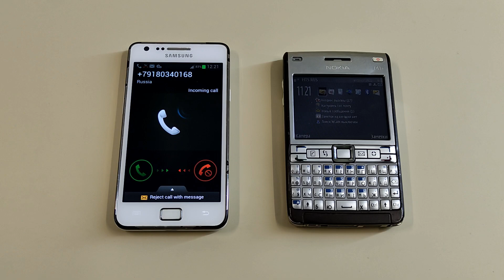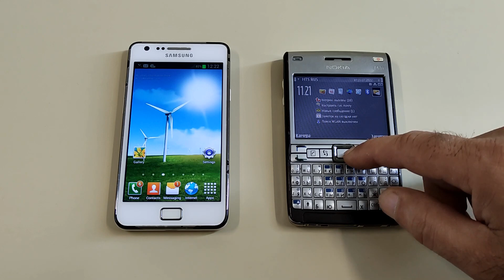Samsung Galaxy S2 vs Nokia E61i Incoming Calls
Samsung Galaxy S2 vs Old Nokia E61i Incoming Calls